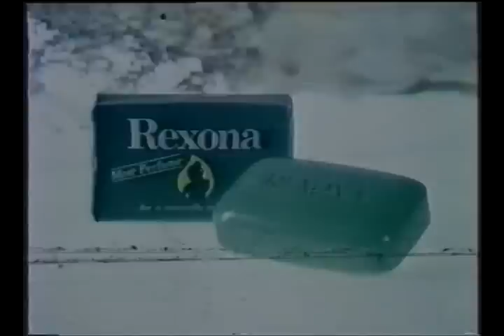Yes Sir, No Sirیس سر نو سر PTV classic show hosted by Moin Akhtar, Episode 7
Yes Sir No Sir, Classic PTV comedy show hosted by Late Moin Akhtar, Directed by Qasim Jalali & include Skids by Late Jamshed Ansari - consisted of twelve episodes
Guests in Seventh Episode are:
Syed Zahoor Ahmed (Pakistan Railways cheif commercial officer)
Hasina Moin ( Drama & script writer)
Zahir Abbas ( Cricketing Legend)
Ansar Burni (Social worker & Human rights activist)
Rukshana Rasheed ( Ladies Squash Player)

Sabita ( SriLankan Actress)
National Song by Benjamin Sisters, Hasan Jahangir, Arshad Mehmood